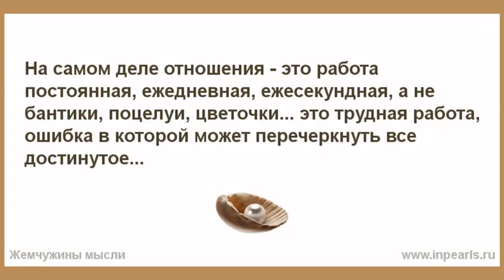Жена Карпина рассказала правду об отношениях мужа и своей мамы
❤️‍🔥 Почему одним женщинам дарят подарки, а другим нет?